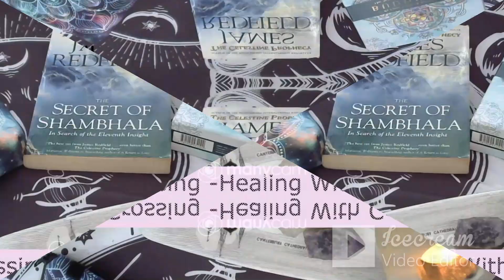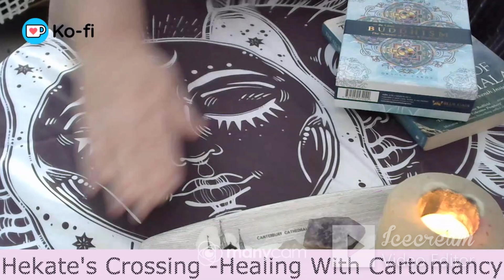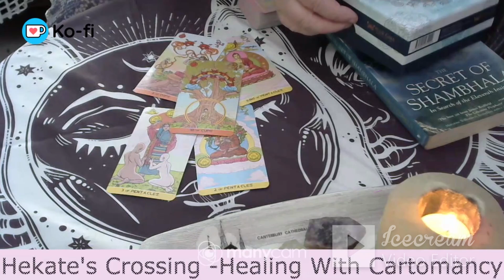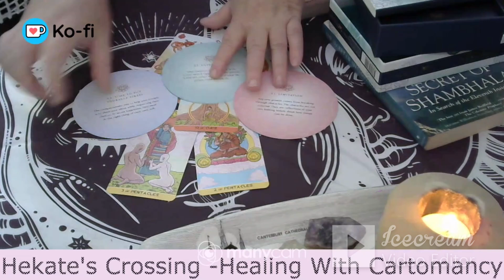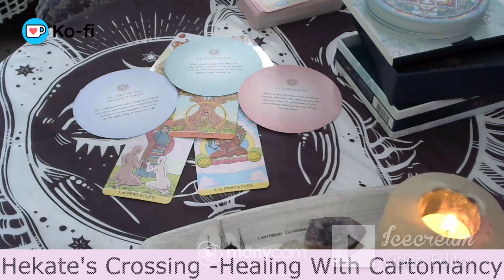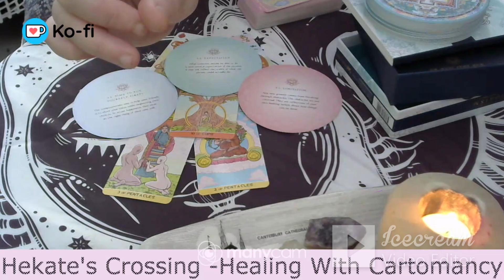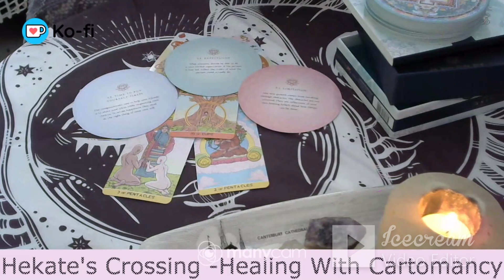The Secret of Shambhala Chapter 9, The Energy of Evil Part 1 + Tarot, Oracle Reading ....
DECKS: Siddartha Tarot
Buddhism Oracle ...

My Wish List ..